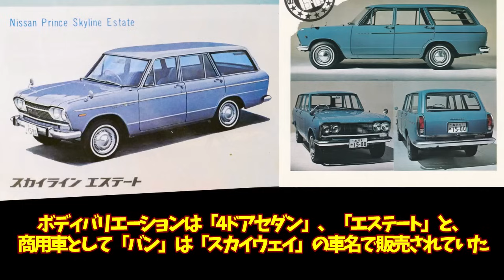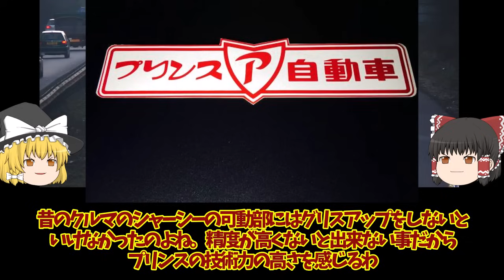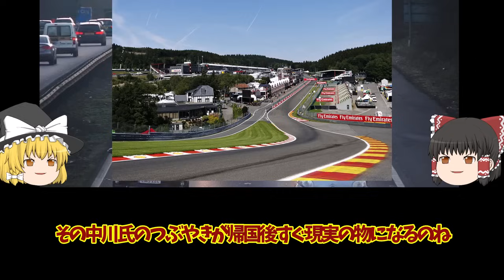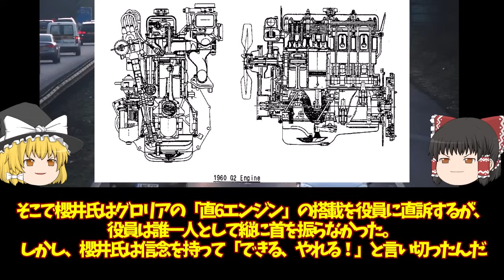135‹ゆっくり解説›二代目プリンス スカイライン「スカイライン伝説」はここから始まった」「波乱万丈、ファミリーセダンがボディ延長で伝説の名機に、そして吸収合併」「グランドスタンド総立ち！」